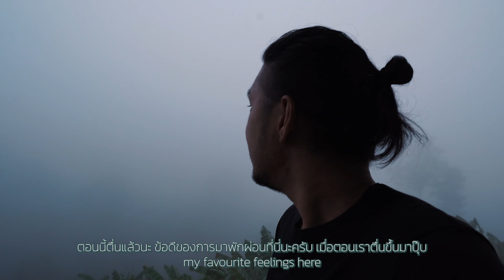เที่ยวเชียงใหม่ 🇹🇭 ออกไปให้ธรรมชาติโอบกอด ⛅️📍 MT.Cloud ภูเขาลอยเมฆ Private Pool Villa Chiang Mai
“ ออกไปให้ธรรมชาติโอบกอด ”

ถ้าเราอยากจะหลีกหนีความวุ่นวายไปพักผ่อน
ท่ามกลางธรรมชาติ จังหวัดเชียงใหม่คงเป็นหนึ่ง
ในจุดหมายปลายทางของใครหลายๆ คน และคง
จะเป็นเรื่องที่ดีไม่น้อย ถ้าเราได้ไปพักในที่พักที่ตั้ง
อยู่ในบรรยากาศท่ามกลางธรรมชาติที่เพียบพร้อม
ไปด้วยสิ่งอำนวยความสะดวกต่างๆ แบบครบครัน
แต่ยังคงรักษาซึ่งความเงียบสงบและความสวยงาม
ตามแบบของธรรมชาติ

ที่พัก pool villa แสนสวยสุดหรูท่ามกลางธรรมชาติ
ที่จังหวัดเชียงใหม่ MT.Cloud ภูเขาลอยเมฆ

In this new EP of Friends Trip Diaries,
we came to Chiang Mai again. But you’ll see
a bit different and amazing stay in Chiang Mai
here! The mountain floating cloud pool villa resort.
Enjoy this spectacular views by our first drone
filming and beautiful mists views in this resort

Drone & Camera 2 📸 by @ong_twp
ติดตามผลงานสวยๆ ได้อีกมากมายที่

Friends Trip Diaries : Chiang Mai
เรื่องราวการเดินทางของ The Gang กลุ่มเพื่อน
ที่มีความต้องการและโหยหาในสิ่งเดียวกัน นั่นก็คือ
การที่ได้ออกเดินทาง ไปใช้ชีวิตอยู่ท่ามกลางธรรมชาติ
พวกเราจึงรวมตัวกัน เก็บกระเป๋าและออกไปผจญภัย

for more travel guides and adventures ✈️🗺️